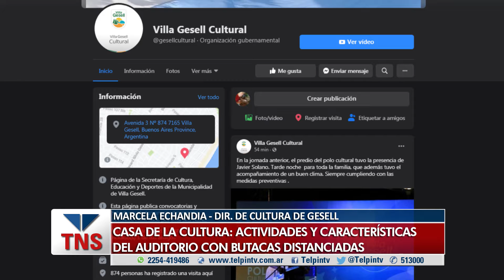BUTACAS TEATRALES DISTANCIADAS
Marcha Echandía, Directora de Cultura de Villa Gesell presenta la nueva sala de la Casa de la Cultura diseñada con distanciamiento y medidas óptimas para tiempos de pandemia.